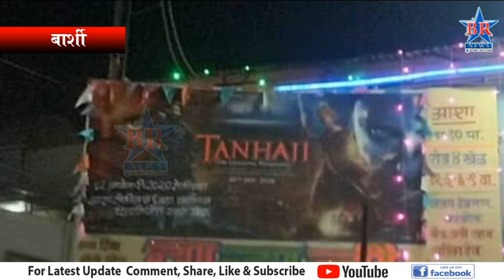बार्शी करांची एकमेव 'आशा' आता ७१ वर्षाची झाली